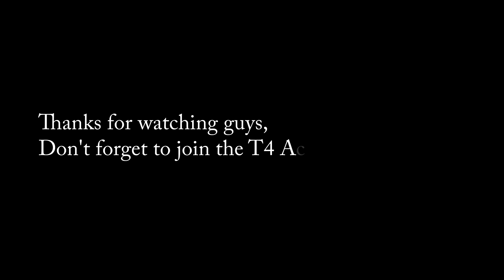Rally Party With SGM & HAH Family | 1.4 Billion Might Zeroed - Lords Mobile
Rally Party with SGM & HaH Family.
Kingdom - 600

J Fresh The Journey ft. Mars - DOME
WHOA (FT. TONE RUCKUS)
getandgoXXX track